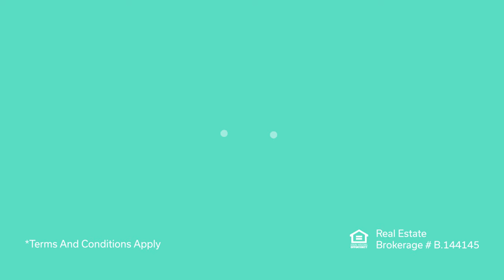Brainstorm | Homie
The real estate industry could use some new ideas, because the way real estate’s been for decades is outdated, unaffordable and unfair.

Our agents have come up with a few ways to level the playing field for you. You’re gonna want to hear these 🤯

Can your agent do that?
Ours can.

At Homie, we believe anyone can own a home.

Homie launched in 2015. 6 years later, we're one of the fastest growing real estate technology companies in the country. With real estate, home loans and insurance services under one roof, Homie is disrupting an antiquated industry and paving the way for what real estate can, and should, be.

We’re on a mission to make homeownership affordable, easy and accessible for all — and we’re just getting started.